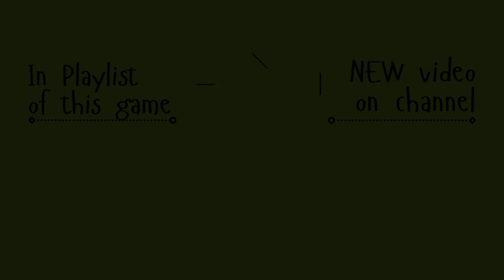Relax gameplay - Water sort puzzle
Relax gameplay with calm music -  Water sort puzzle